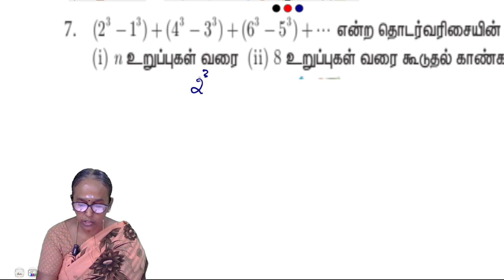10th maths Chapter 2 Exercise 2.9 Question 7 | State board | Tamil medium | Ranjitham maths